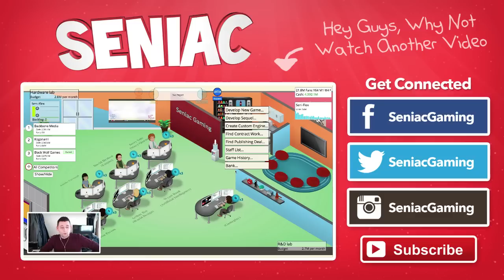Godus #32 - BUILDING CRAZY (Modded Walkthrough Gameplay W/ Mods 2.4)